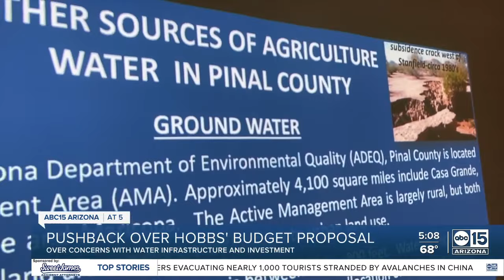Pushback over Governor Hobbs' budget proposal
The state's Water Infrastructure Finance Authority is critical of Hobbs' proposed investments of water in her new budget.